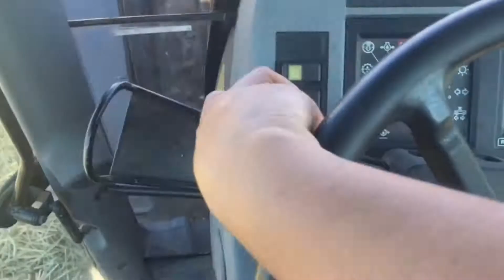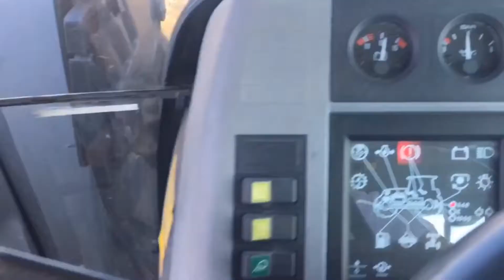HOW TO HARVEST WHEAT CORN 🌾2020 | Aimiesen JU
The Farmers Wife of Denmark helping her husband for harvesting wheat corn 2020.